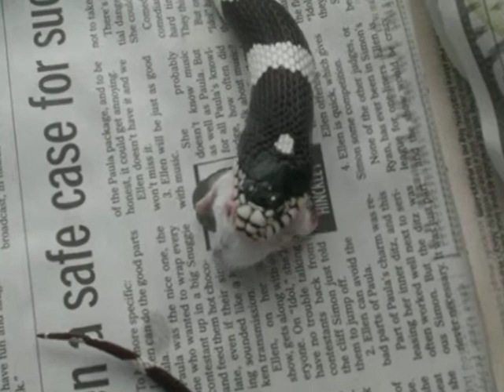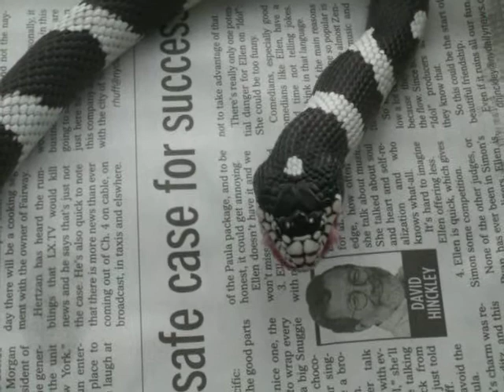Max ate the mouse california king snake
Max the snake swollowing a mouse.